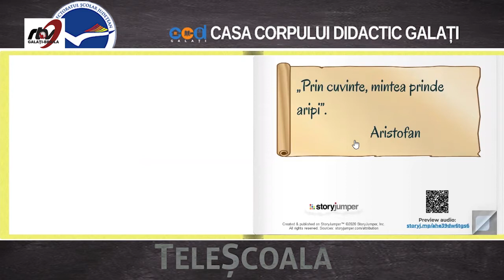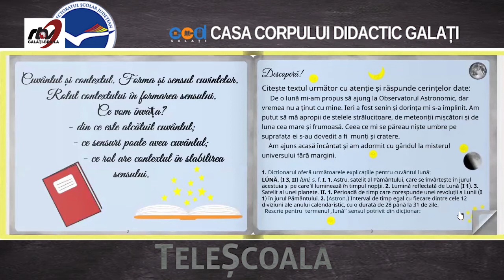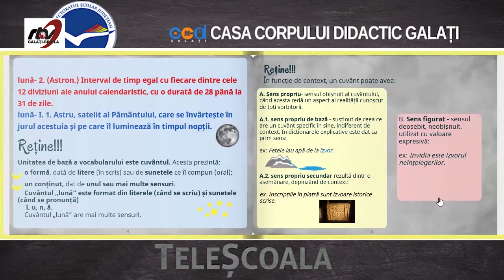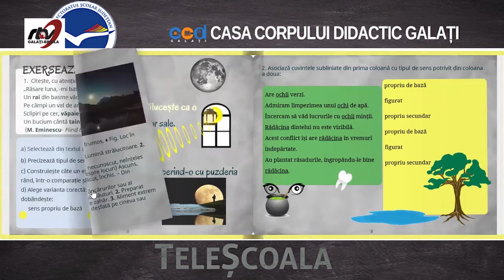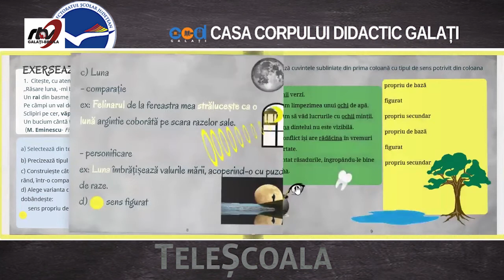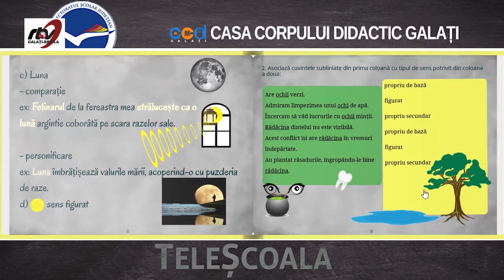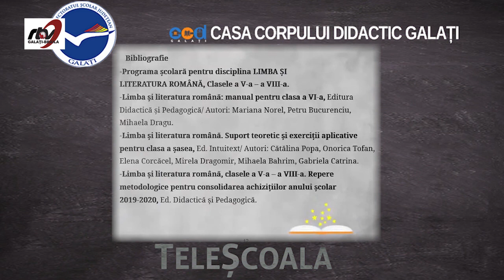LIMBA ROMANA - CLASA A VI A - Cuvantul si contextul